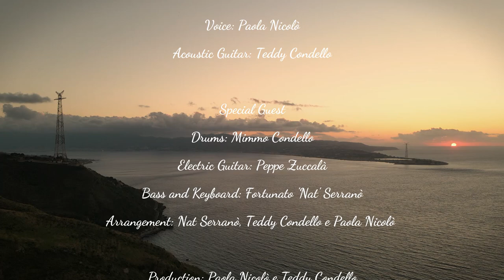ARMUNDI' FEAT TEDDY CONDELLO - THE DREAMERS ( OFFICIAL VIDEO)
THE DREAMERS
(P. Nicolò/A. T. Condello)

Voice: Armundì (Paola Nicolò)
Acoustic Guitar: Teddy Condello

Special Guest

Drums: Mimmo Condello
Electric Guitar: Peppe Zuccalà
Bass and Keyboard: Nato Serranò

Arrangement: Nato Serranò, Teddy Condello e Paola Nicolò

Production: Paola Nicolò e Teddy Condello

Recording: New PFL Recording Studio

Video by Fortunato Serranò
Drone operator: Mauro Cozzupoli

Special thanks to Pasquale Triolo for “Fiat Topolino 500” classic car.

Thanks to MC Drums - Percussion Made in Italy

Video IT 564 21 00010
Etichetta Music Of the Street
Catalogo M e N 280

Live management
Francesco Monteleone-Pasquale Lacquaniti
per Momenti Sonori Srl - Milano